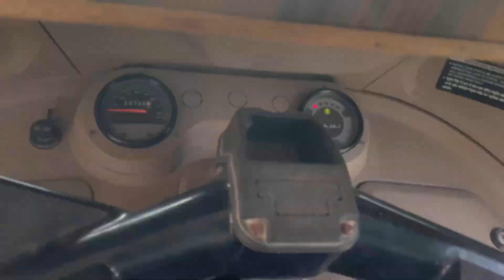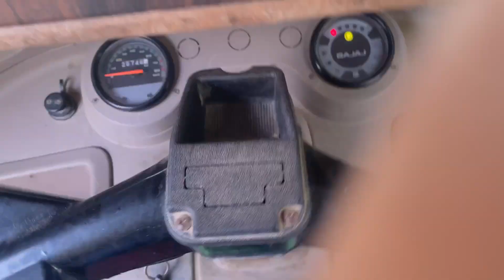10 ruppay savari halki ho yha bhari 😂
auto chlana seekhlo
Auto kaise chlate hai
Funny vlog
Vlog funny
Funny moments
Tractor video
Tractor chlana seekh lo guys 😂🚜